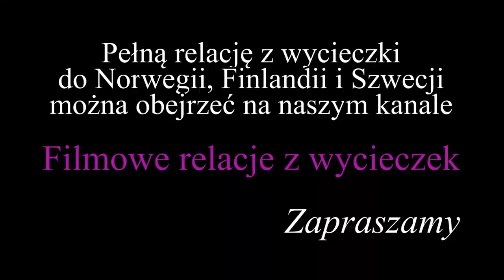Norwegia - Koło Polarne i Hennigsvaer na Lofotach (subtitles POL, NOR, ENG, SPA)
Lofoty to łańcuch wysp i wysepek o długości 112 km ok. 300 km za Kołem Podbiegunowym. Archipelag zamieszkuje ok. 25 tys. osób. Dzień polarny na Lofotach trwa od 27 maja do 17 lipca.
Hennigsvaer to jedna z wiosek rybackich, w której mieszka niecałe 500 osób.